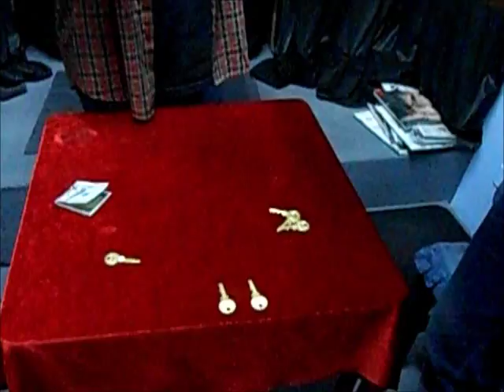APOSTA MALUCA CADEADO 7 CHAVES versão Bodie Blake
Minha versão do cadeado das 7 chaves. A modificação feita  nesse equipamento é realmente substancial e você realmente pode dar todas as chaves para exame e nunca encostar no cadeado. Fabricado em tamanho grande, o suficiente para poder apresentar em salão ou mesmo em palco.